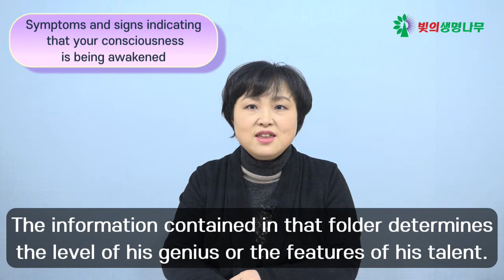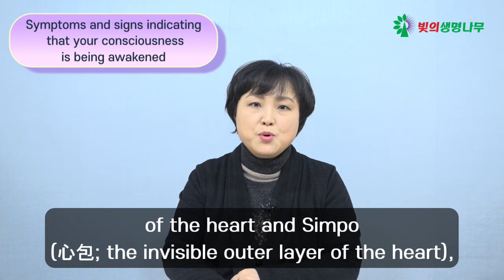Symptoms and signs indicating that your consciousness is being awakened